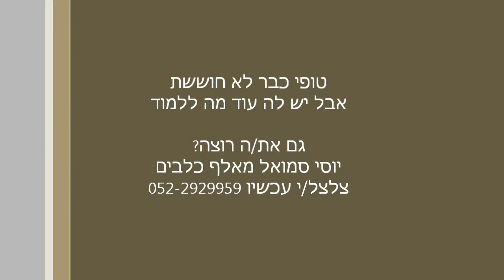טופי לומדת לרכב על סקט בורד ההתחלה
עיצוב התנהגות אצל כלבים הוא עניין מורכב ודורש עבודה יומיומית כדי להגיע לתוצאות המקוות.
טופי הסינדרלה שלנו, מתחילה ללמוד לעלות על הסקייטבורד.
המשך יבוא...
רוצה גם?... צלצל עכשיו ליוסי סמואל 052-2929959